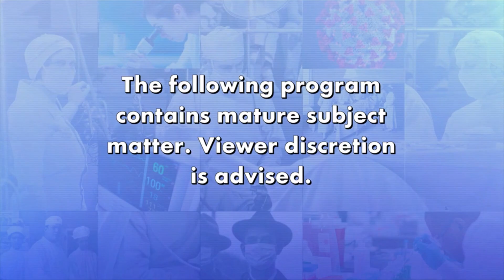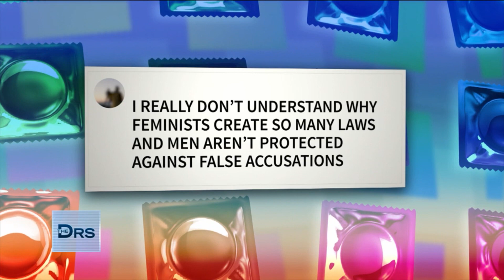Hear Shocking Comments from Men about the Sexual Abuse Known as Stealthing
Lawyer Alexandra Brodsky uncovered message boards where men were teaching one another how to remove condoms without people knowing. The phenomenon known as stealthing is not only sexual assault, but in California it is now a civil offense. The Doctors share some shocking comments found on the boards.